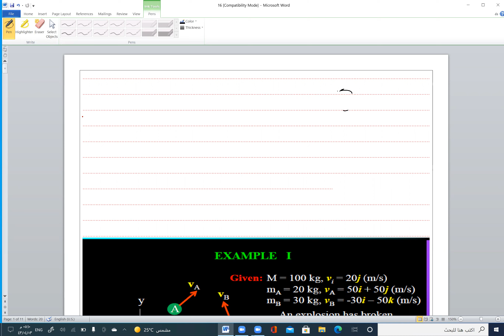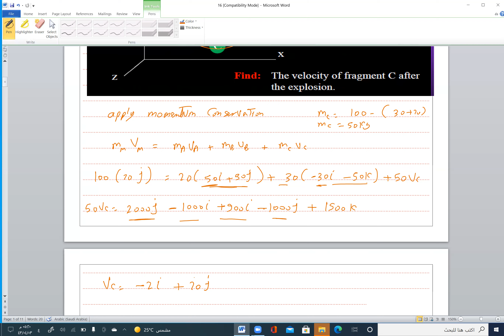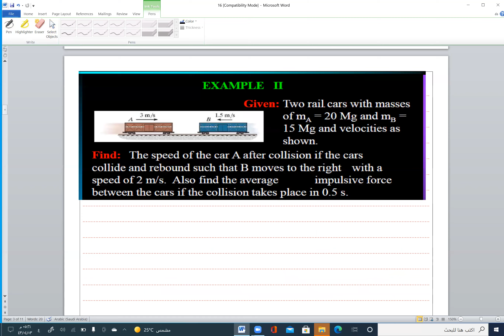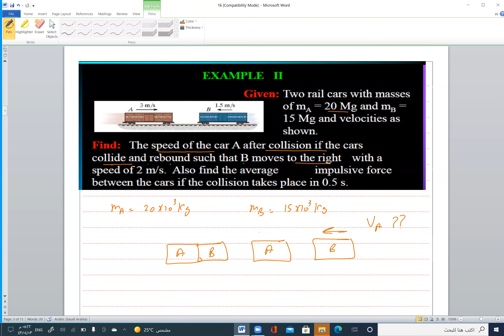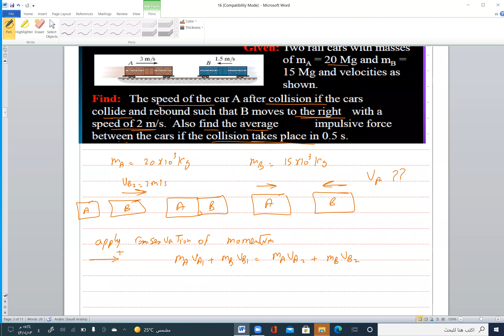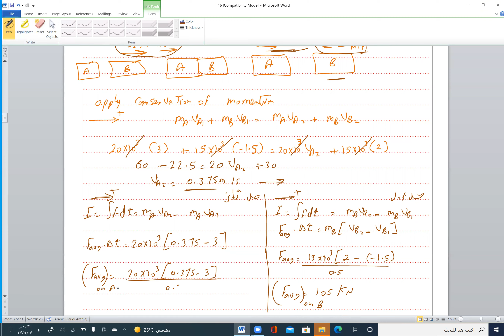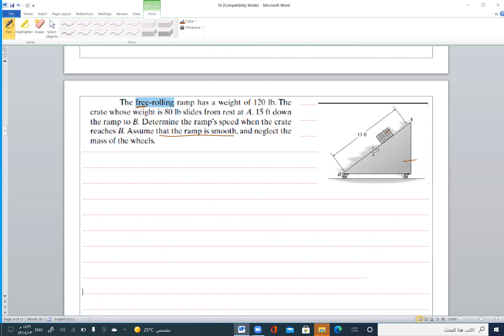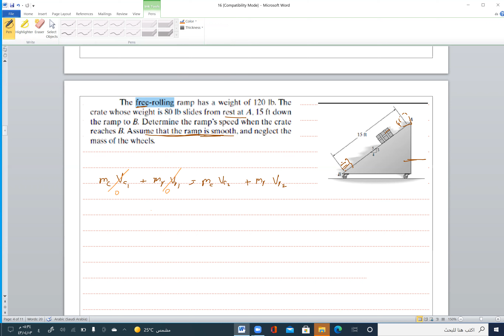Dynamic lecture 16 part 1